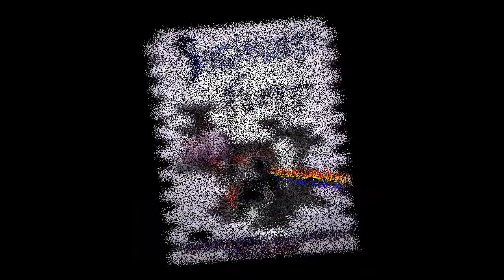Sigmund Floyd - April 27, 2013 1of2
The Funky Biscuit
Boca Raton, Florida
Audio matrix from both cameras.